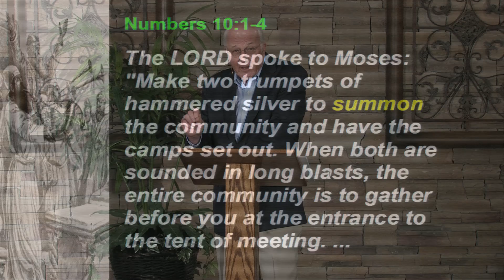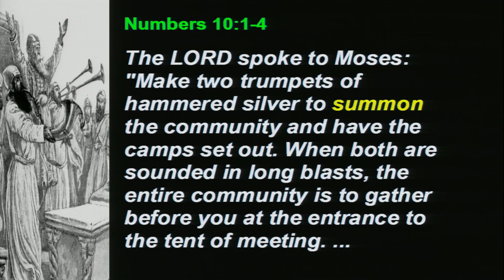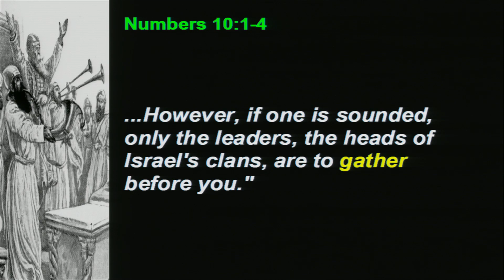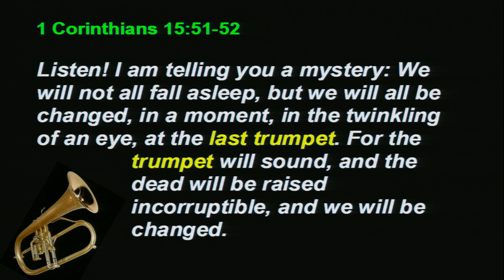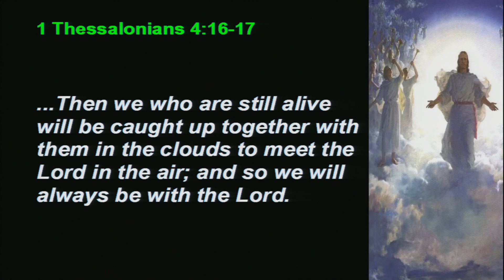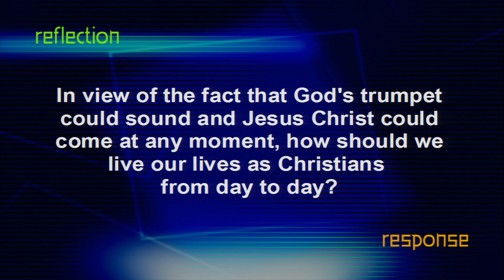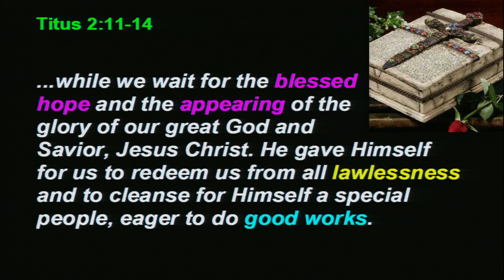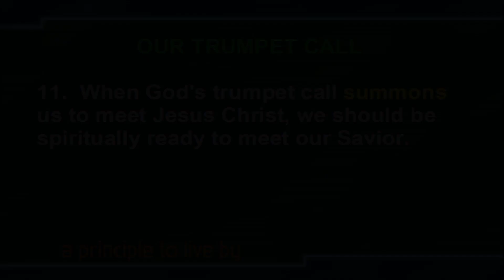Numbers Principle 11: Our Trumpet Call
When God's trumpet call summons us to meet Jesus Christ, we should be spiritually ready to meet our Savior.
Num #11, Nm #11, Numbers 10, Num 10, Nm 10